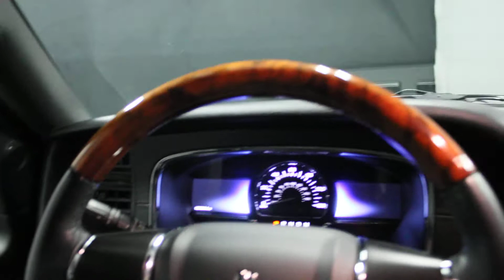PA9355 -- 2016 Lincoln Navigator Select -- Boucher Lincoln